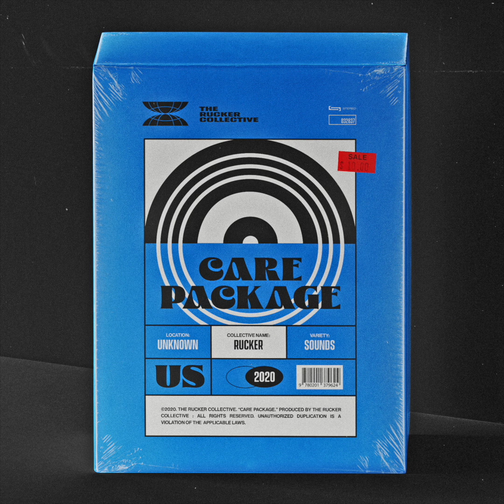The Rucker Collective: The Care Package Sample Pack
The Rucker Collective - Care Package Vol. 1 features 10 new compositions (including the stems) produced by members Motif Alumni, Jean Bleu, BVLVM, Legunk, and newcomer, Versus.

This collective's work has been used by artists: Fabolous, The Lox, Fat Joe, Snoop Dogg, Rod Wave, YBN, Westside Gunn/Griselda, Dave East, Lloyd Banks, K Camp, Yella Beezy and producers ranging from Timbaland to 808 Mafia to araabMUZIK.

This pack has 10 compositions all BPM labeled and comes with the compositions and stems. This is a digital download. All sounds included are compatible with any DAW or sampler (44.1k)

Sampling this video is strictly prohibited and is a copyright violation that may result in legal action. To obtain a license to use this material please and purchase this material